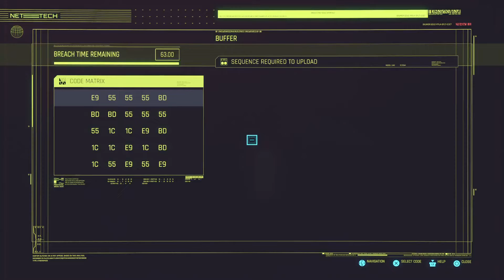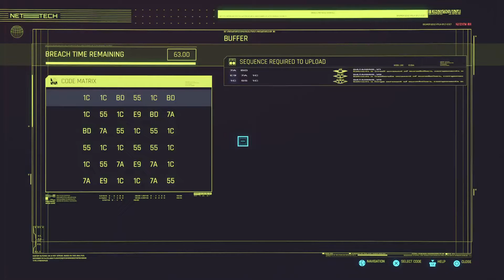Cyberpunk 2077 GAMEPLAY- PART 8 (PS5) (CORPO ROUTE- HARD)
Cyberpunk 2077 is an open-world, action-adventure story set in Night City, a megalopolis obsessed with power, glamour and body modification. ... You can customize your character's cyberware, skillset and playstyle, and explore a vast city where the choices you make shape the story and the world around you.